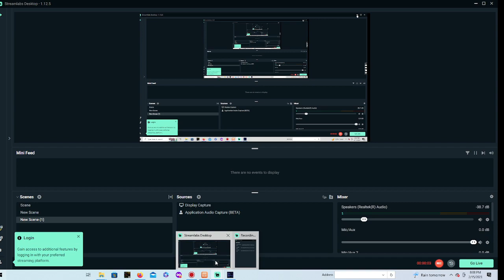Five Nights at Sonic's Reanimated 2022 Night 4 Complete